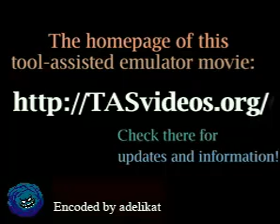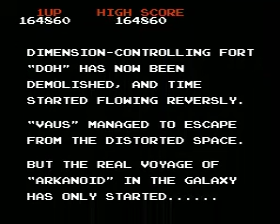tas Arkanoid 4:26.72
NES "Warped" Arkanoid (USA) in 04:26.72 by Lennart W. (aka. Baxter).